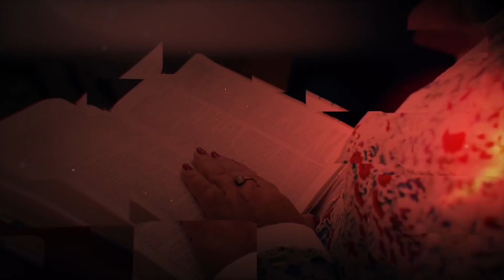SEMINÁRIO DE VERÃO | Brad Flook | Fluir na unção profética | Manhã - 27/01/2019